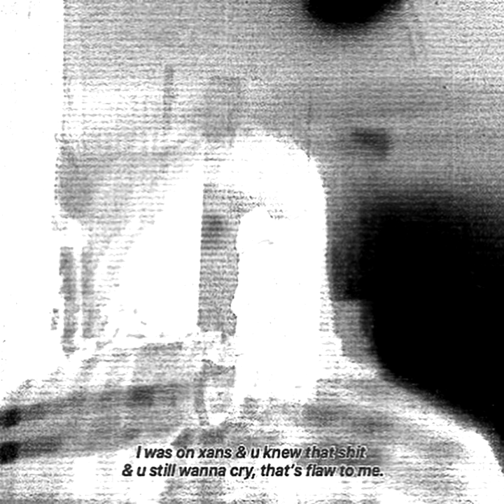DESTROY LONELY + CLAYCO + LUCKI TYPE BEAT 2021 | prod. 9anyal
⛧ name: "melancholy"
⛧ bpm: 120
⛧ key: f-minor